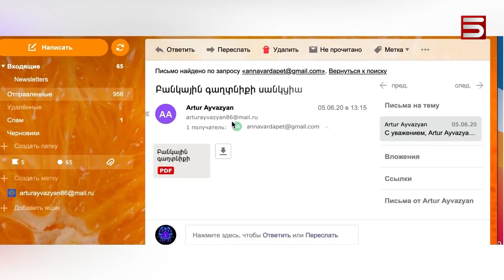Հայաստանում կոռուպցիան տեսանելի է ԱՄՆ պետքարտուղարությունից. սկանդալային զեկույց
Հայաստանի ընդդիմությունը վստահ է, որ մեր երկրի մասին ԱՄՆ պետքարտուղարության վերջին զեկույցը կազմելիս հաշվի է առնվել ոչ այնքան Հայաստանում ԱՄՆ դեսպանի, որքան ամերիկացի ներդրողների կարծիքը: Երեկ տարածած զեկույցում ԱՄՆ պետքարտուղարությունը արձանագրում է, որ մեր երկրում կոռուպցիան շարունակում է խոչընդոտել ներդրումներին:

Պետդեպը ահազանգ է  ստացել նաեւ դատական համակարգում պաշտոնյաների նշանակումների օբյեկտիվության մասին: Միացյալ Նահանգներում կասկածում են, որ Հայաստանի դատական համակարգը անկախ է: